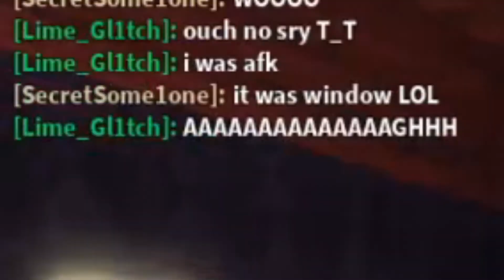He Was AFK at The Worst Possible Time (Roblox Doors)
My cousin didn't see Window :(
Press F for him
Also Window right after the Seek chase, nice